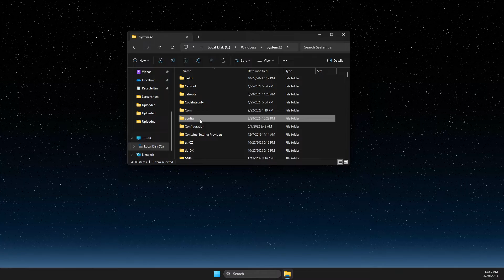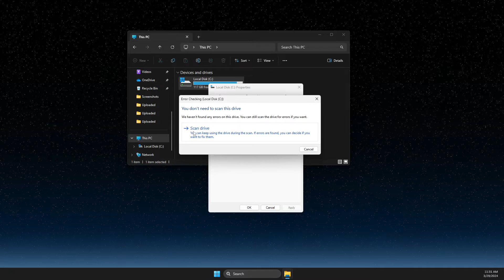How to Fix a Location Is Not Available Error on Windows 11 or 10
In this video I will show you How to Fix a Location Is Not Available Error on Windows 11 or 10 It's really easy and it will take you less than a minute to do so!